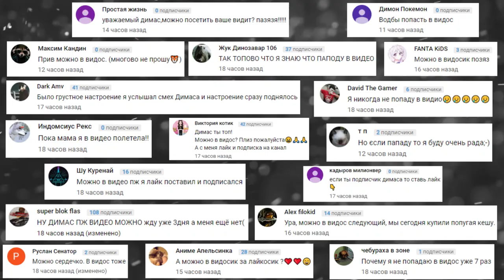УПРАВЛЯЕМЫЙ РОБОТ В СКРАП МЕХАНИК ► Scrap Mechanic